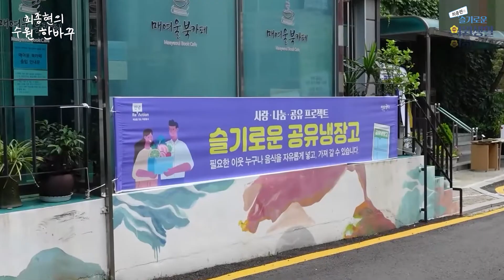[최종현TV] 먹거리 나누고 이웃과 소통하는 매탄2동 공유냉장고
먹거리 나누고 이웃과 소통하는 매탄2동 공유냉장고

매탄2동 매원교회에 공유냉장고 27호점이 개점했습니다.
수원시민이면 누구나 음식물을 넣고, 누구나 가져다 먹을 수 있는 공유냉장고가 있습니다.

시민들이 자발적으로 참여해 음식을 나누는데 이웃과 정을 나누는 매개체 역할을 톡톡히 하고 있습니다.

"최종현의 슬기로운 의원생활"은 경기도의원 최종현이 좌충우돌하면서 만들어가는 의정활동 이야기입니다.